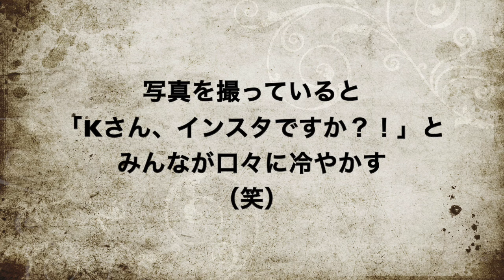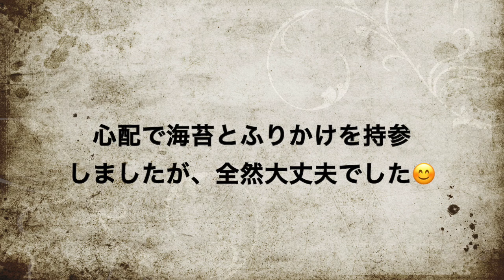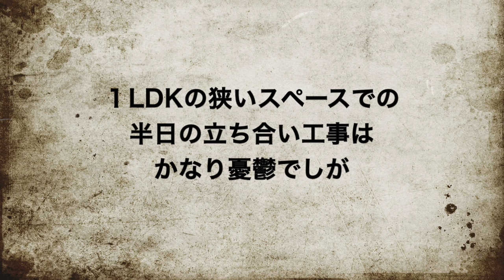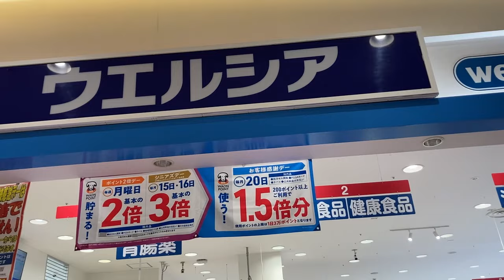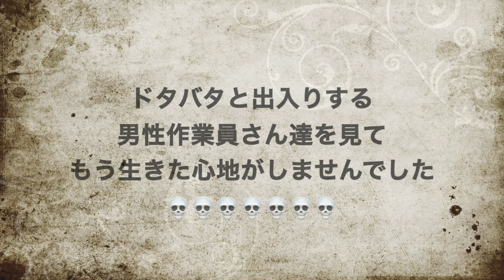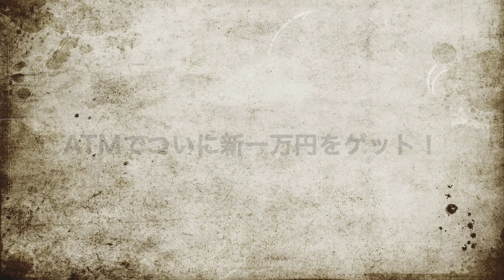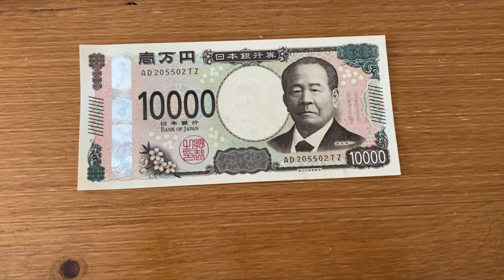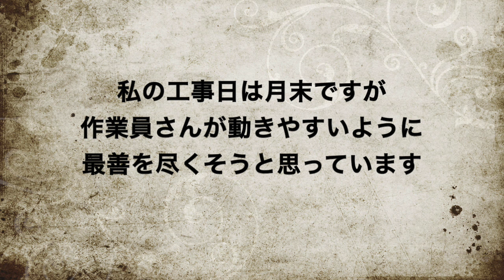米軍の引っ越しより大変？ UR団地のアップグレードに喜んでいた５５歳・現実を知ってショックを受ける 転職した会社の２００円の社食・恐る恐る食べてみた『不評』なお味は？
いつもご視聴有難うございます。私の住むUR団地の窓枠がアップグレードされることになり喜んでいた私でしたが、事は思った以上に大変でした。
転職した仕事で社食開始、不評で誰も食べておらず不安満載でしたが、そのお味は？